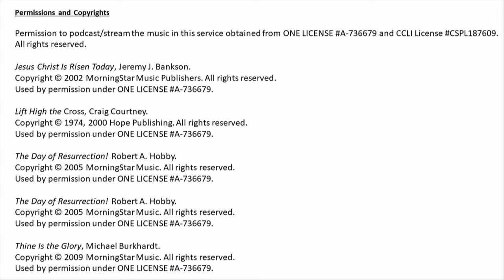March 31, 2024 - Easter Sunday Service - Westminster Presbyterian Church Worship Service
Christ is risen! Join us for a festive worship service celebrating Christ’s triumphant resurrection, with an inspirational sermon by the Rev. Dr. Gregory Knox Jones and joyous music led by the Westminster Choir, Philadelphia Brass, and percussion. Arrive early to enjoy Easter hymns played on the tower chime by Craig Checkel and Susan Spilecki. Nursery care provided from 8:45 a.m. to 12:15 p.m.